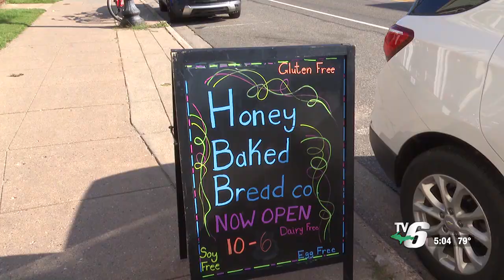Honey Baked Bread Co. is ready for grand opening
Owner Baily Knight said the new location was a much-needed upgrade.